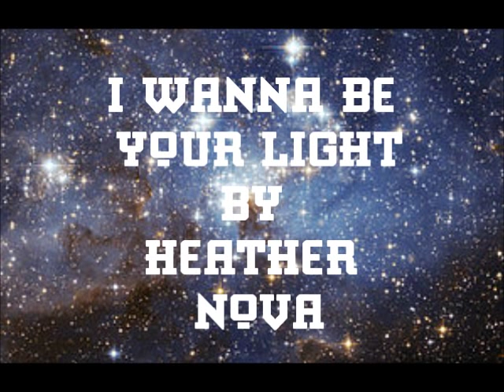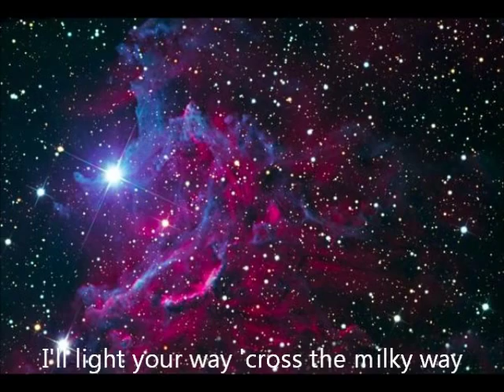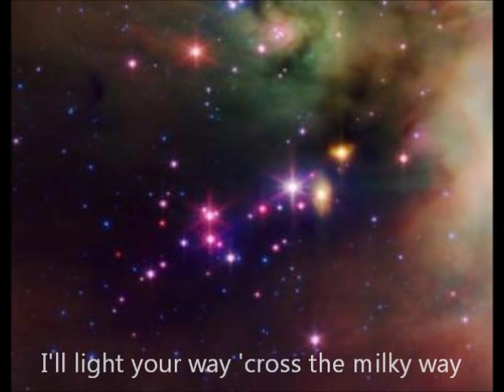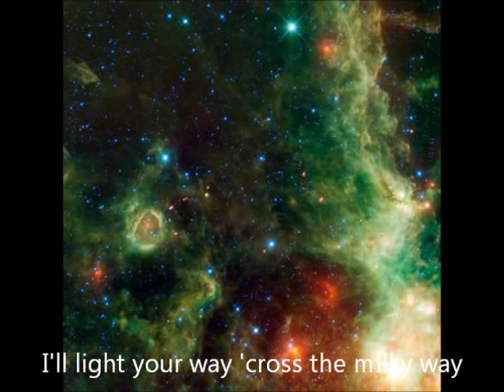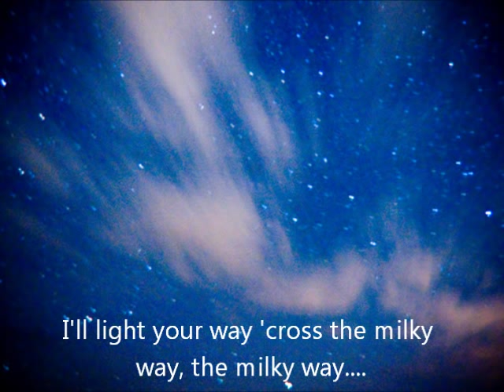I Wanna be Your Light by Heather Nova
I own none of the rights, including to the wonderful photos, which I shamefully borrowed w/out permission online. Forgive me, please!